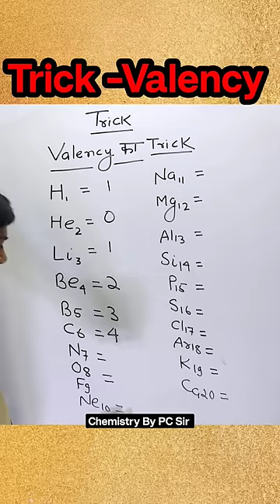Valency Trick|NEET|JEE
valency
valency of elements
valency class 9
how to find valency
what is valency
valence electrons
define valency
valency of elements class 9
valence
how to find valence electrons
explain valency
valency in hindi
valency kaise nikale
valency class 9 chemistry
easy method to find valency
valency song,valency aarti
valency chart
valency and valence electron
valency kya hai,valence electrons and valency
valency and valence electrons